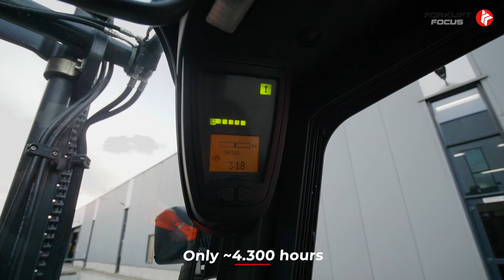Forklift Focus - Linde E30L 387 (14913) (SOLD)